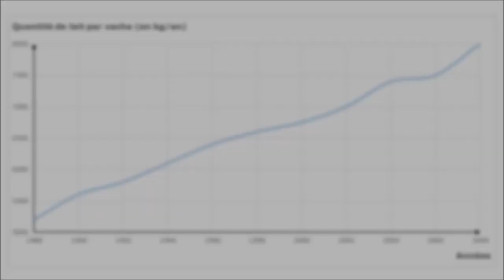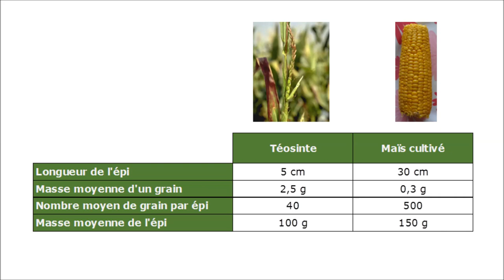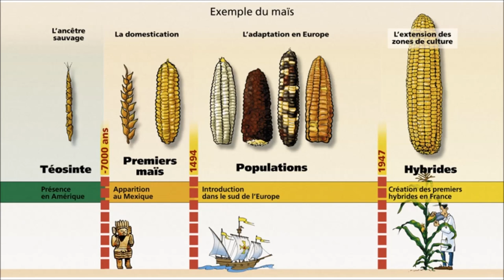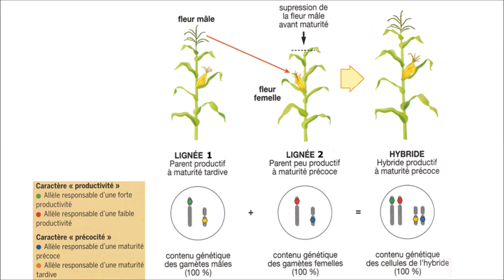SVT - Première (S, L, ES) - Sélection artificielle et hybridation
Révision du bac
Première L et ES
Enseignement scientifique
Cours de SVT
Thème Nourrir l'humanité